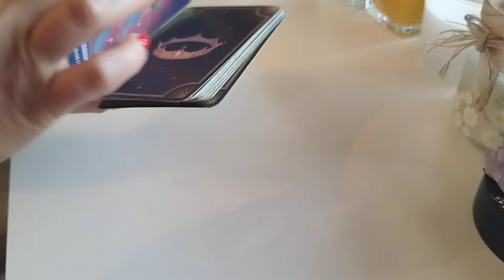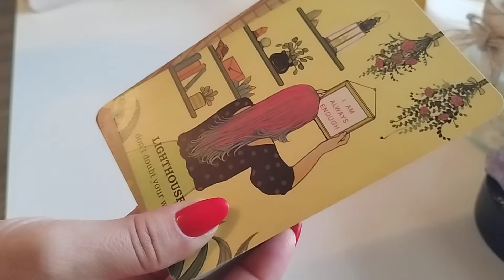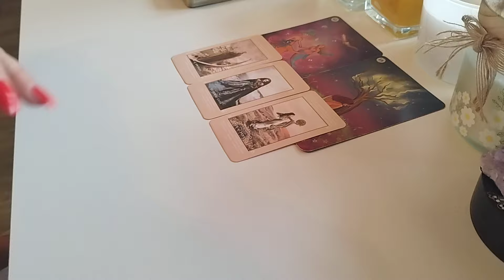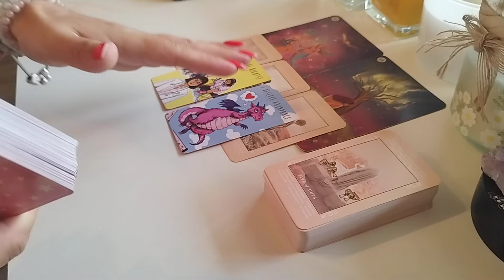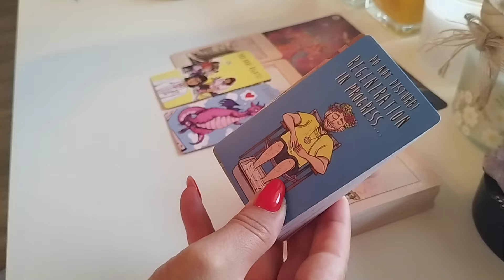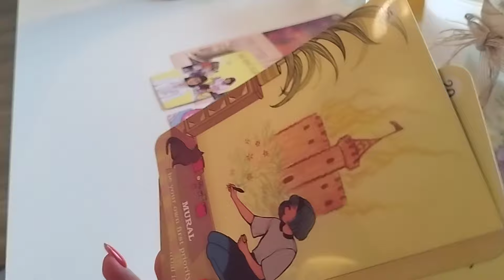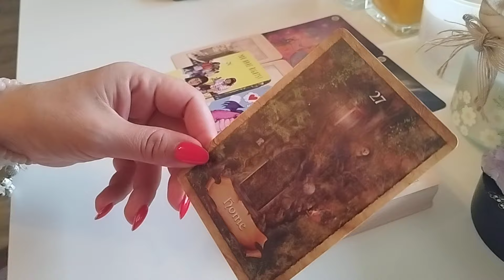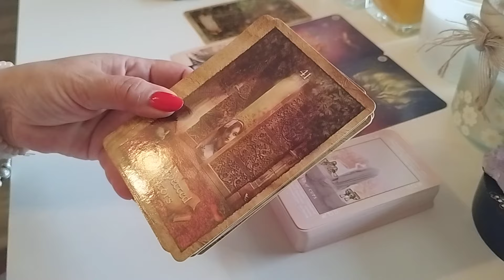BALANȚĂ ♎MESAJ URGENT DE LA UNIVERS PENTRU TINE!✨UN VIZITATOR NEAȘTEPTAT ÎȘI FACE APARIȚIA!🤔❤️